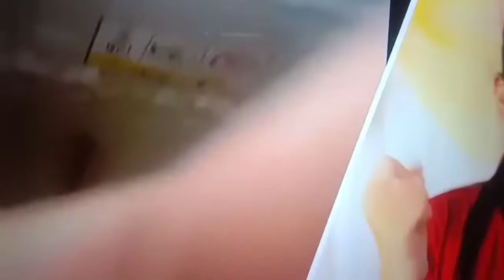Kavya Bindas First interview